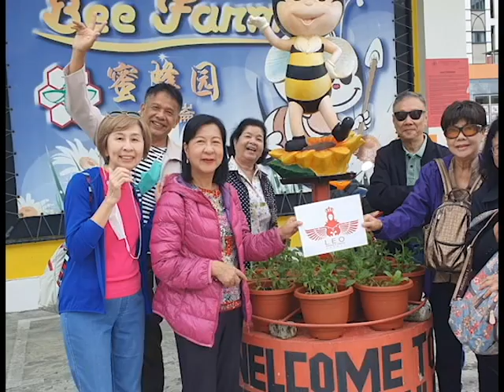A trip to Cameron & Genting Highlands, KL, Melaka Malaysia 28-31/7/23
เพลงคนบ้านเดียวกัน  ไผ่ พงศธร, เพลงกำลังใจ นันทิดา แก้วบัวสาย